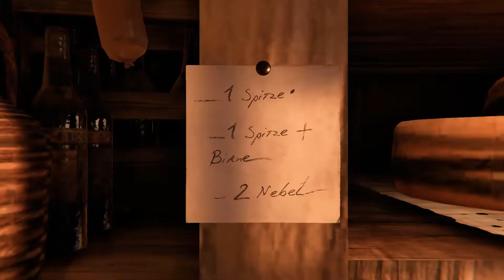Приготовитесь и подать заказ ученым. Обслужить гостей. Syberia The World Before